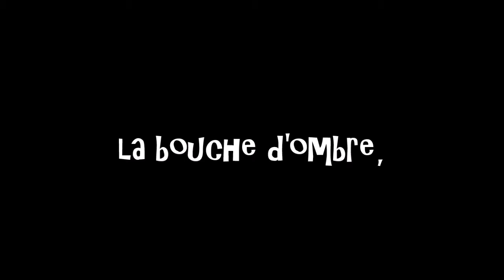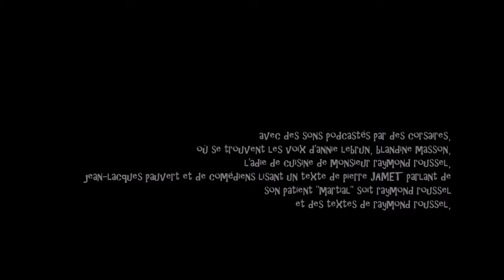la bouche d'ombre [cadet roussel a trois maisons]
manuelle yerly présente "la bouche d'ombre [cadet roussel a troismaisons]